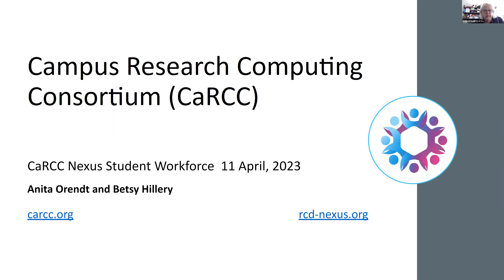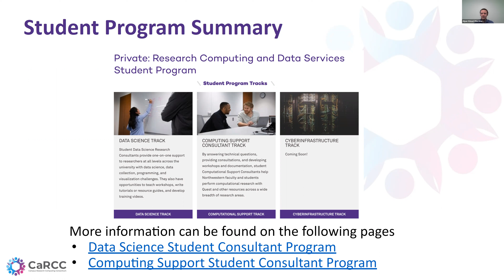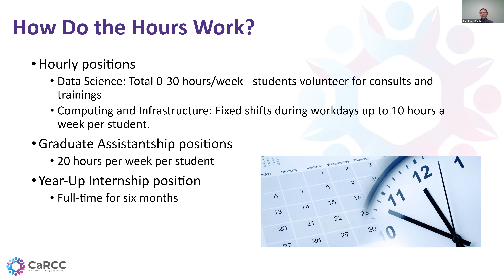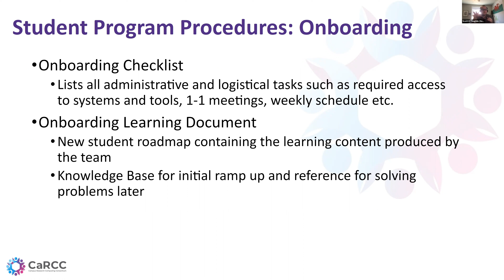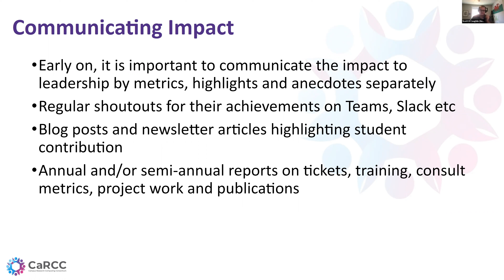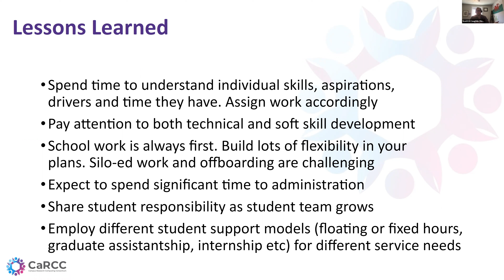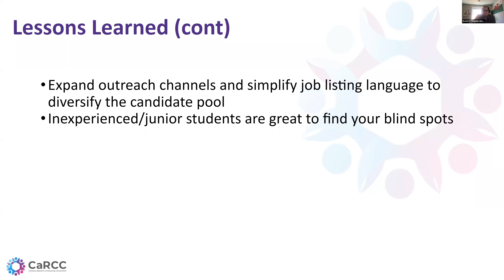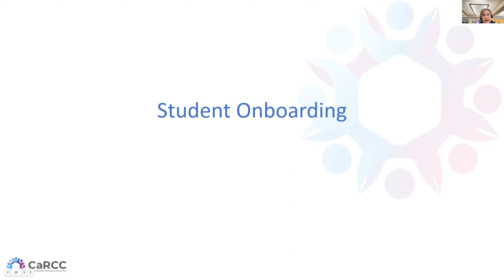2023-04-1 CaRCC Student Workforce Development Interest Group Call: Student Onboarding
CaRCC Student Workforce Development Interest Group Call: Student Onboarding
Co-Chairs: Tom Cheatham, Betsy Hillery, Anita Orendt

Presentation: Scott Coughlin and Alper Kinaci, Northwestern University Research Computing Services
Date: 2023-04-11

Agenda:
 * Update on CaRCC Student Workforce  Survey
 * Student Program Presentation:   Northwestern University, Alper Kinaci & Scott Coughlin
 * Student onboarding discussion